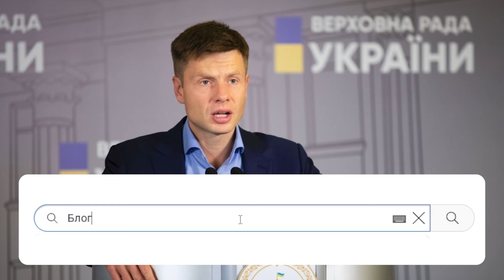Віддайте Путіну Україну! Гончаренко дубом рухнувся: Кремль потирає руки - збожеволів, Арестович 2.0!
Поки Україна зі скорботою відзначає 2 річницю повномасштабного вторгнення та вшановує памʼять Героям, які поклали життя за свободу та незалежність, нардеп Олексій Гончаренко вирішив, що Україні потрібно відмовитися від окупованих територій задля членства в НАТО, а потім поступово відвоювати окуповані території.